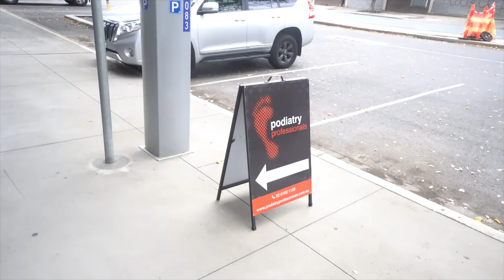Podiatry Professionals Covid-19 and Telehealth update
This provides a insight into the patient focused approach Podiatry Professionals are undertaking during this ever changing COVID-19 climate